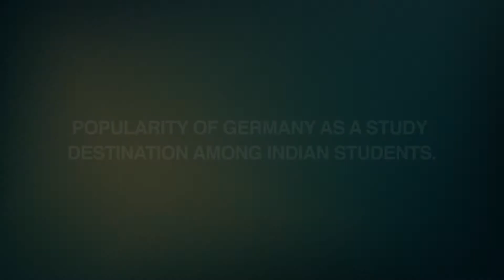Popularity of Germany as a study destination among Indian students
Credila Financial Services is a Subsidiary of Housing Development Finance Corporation Limited (HDFC one of the most trusted names in financial services industry.
Credila exclusively focuses on Education Loan.
Education loan / student loan at your door-step, no visiting bank branches multiple times.
-Loan up to 100% of educational expenses, no margin money is required.
-Quick loan sanction
-Flexibility on collateral security
Don't wait till the last minute, you can apply for education loan before admission.